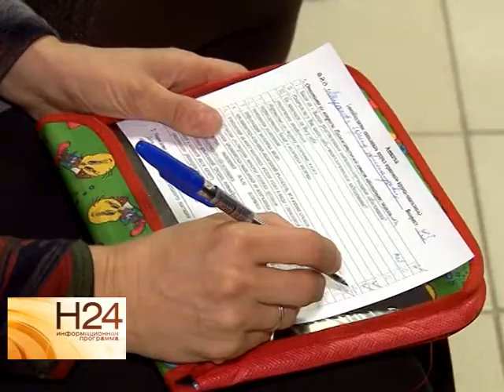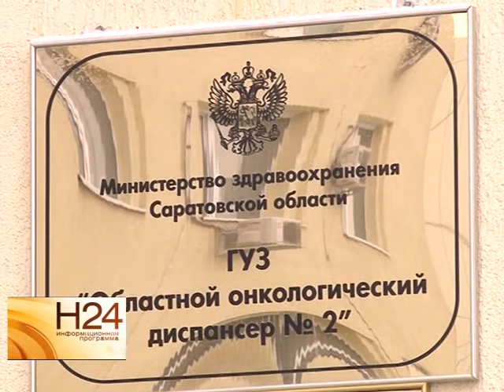В рамках Дня здоровья женщины жительницы города получили бесплатную консультацию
На базе областного онкологического диспансера №2 прошла акция, посвященная профилактике раковых заболеваний молочных желез. В этот день все жительницы Саратова могли бесплатно и без записи попасть на прием к специалисту и проконсультироваться. Тему продолжит наш корреспондент. Сюжет вышел в эфир 1 декабря.